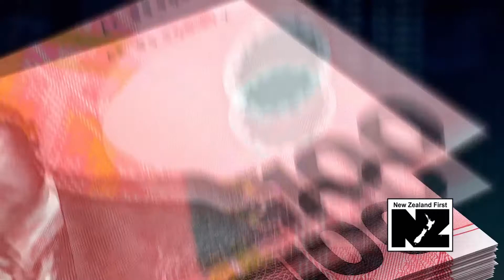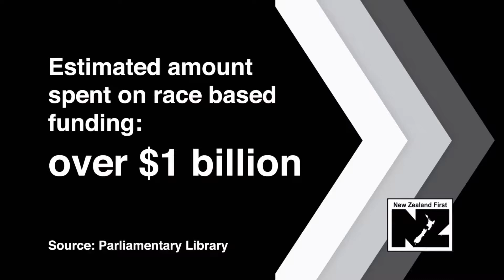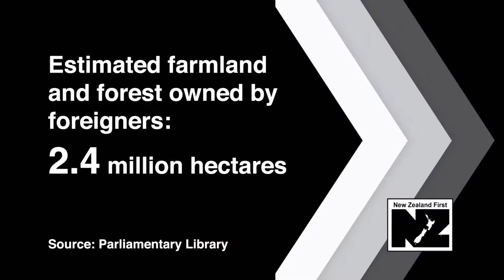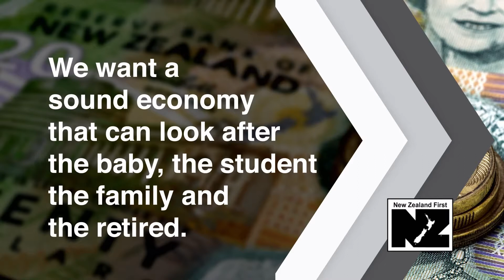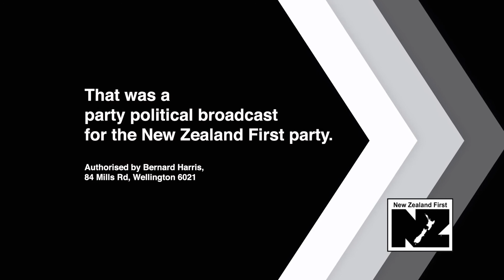New Zealand First - 2014 General Election - Opening Broadcast